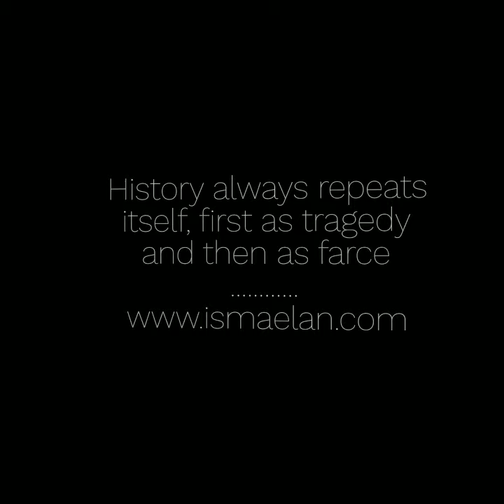Hui muslims repaired the mosque after cultural revolution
History always repeats itself, first as tragedy, and then as farce